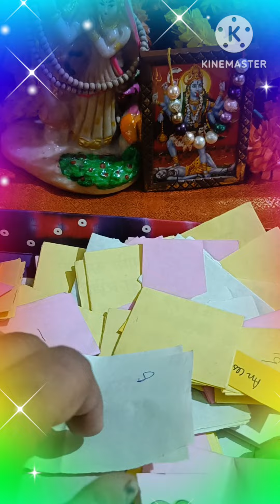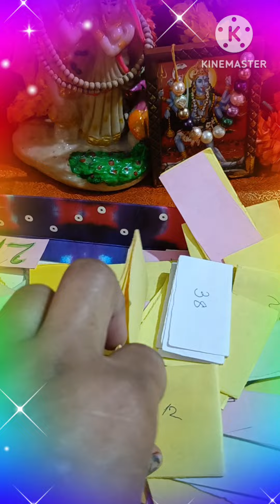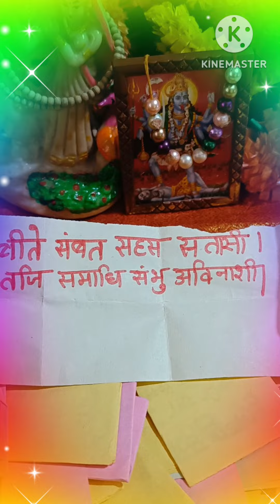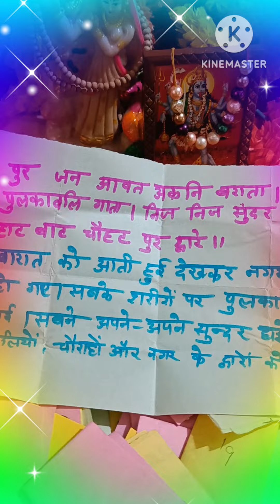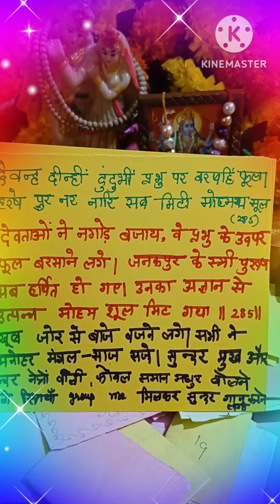Ishwar ka sandesh khaas aapke liye ❤️ Manas Reading ❤️ TIMELESS ❤️❤️🧚🧚🌈🌈🪶🪶🌹🕉️🕉️💯🌞🌞☯️💕🪄